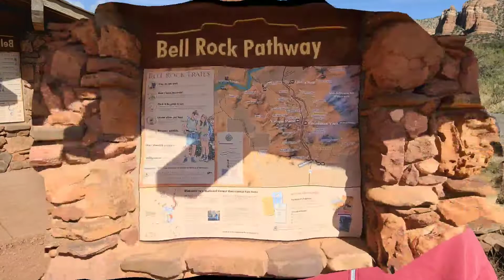Sedona Arizona เที่ยวชมธรรมชาติในอเมริกา